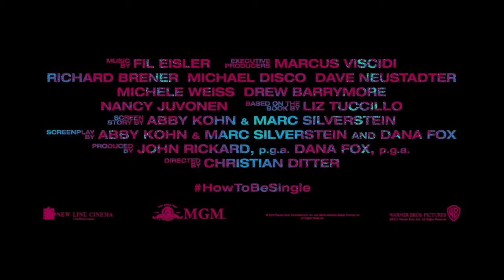How to Be Single Official Red Band Trailer #1 2016 Comedy HD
How to Be Single is an upcoming American romantic comedy film directed by Christian Ditter and written by Abby Kohn and Marc Silverstein, based on the novel of the same name by Liz Tuccillo. Starring Dakota Johnson, Rebel Wilson, Alison Brie and Leslie Mann.

The film is scheduled for a February 12, 2016 release by Warner Bros. Pictures and New Line Cinema.